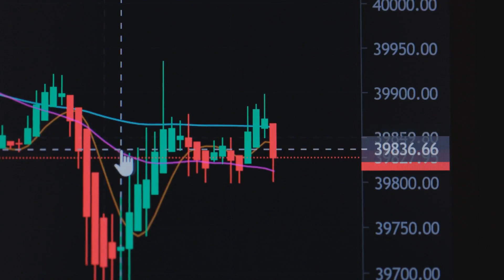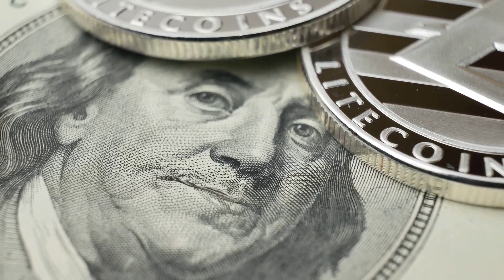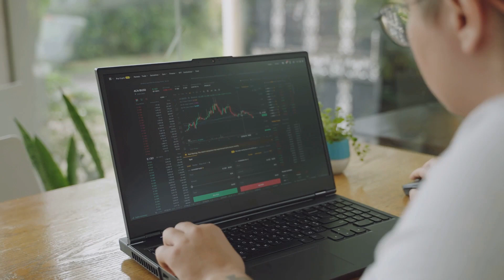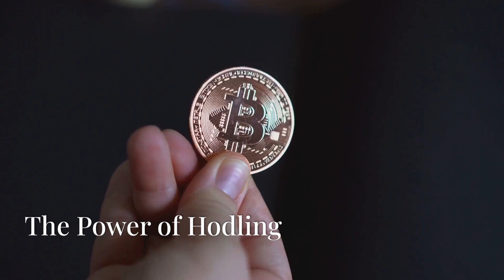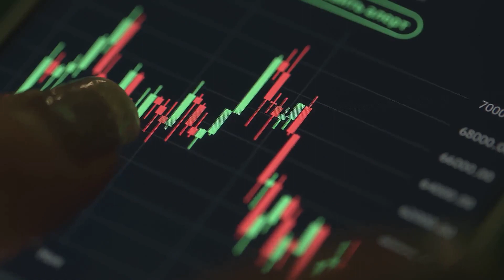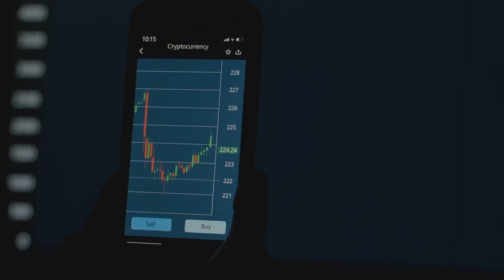Mastering the Art of Long-Term Crypto Investing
- Long-term vs. short-term investing: The benefits of adopting a long-term investment strategy in the cryptocurrency market
- Hodling mindset: Focus on fundamentals, ignore short-term price fluctuations, and hodl (hold) their investments for the long term